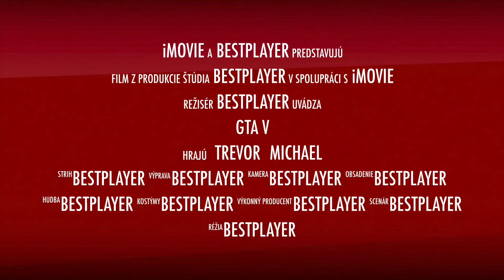GTA V - Upútavka / Trailer